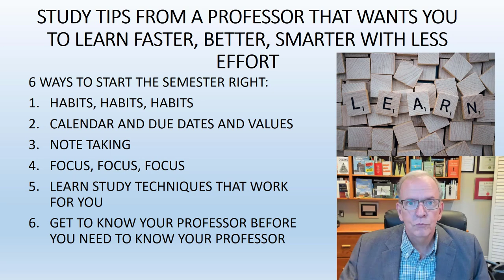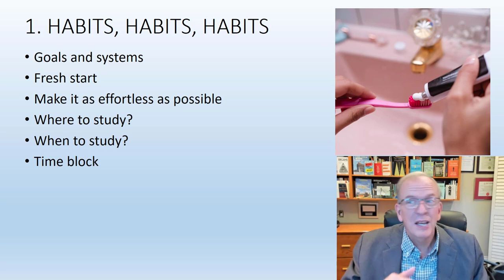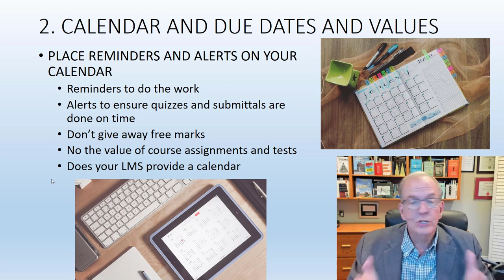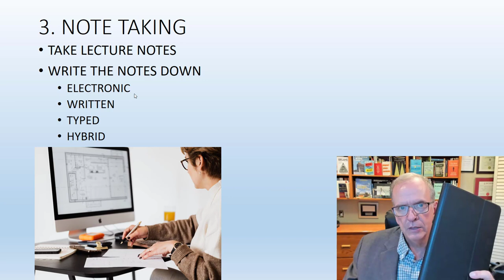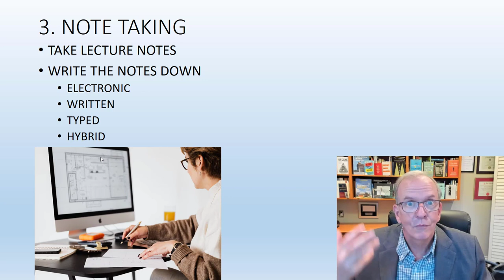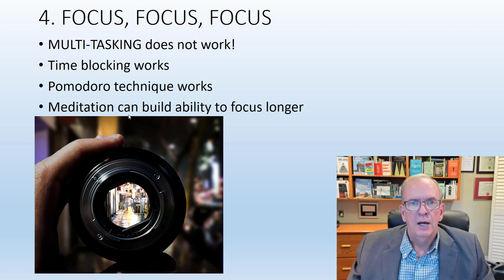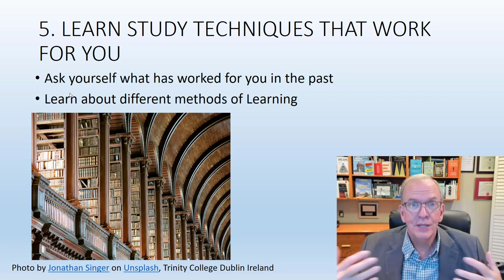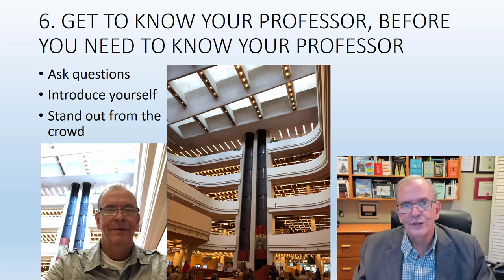6 WAYS TO START THE SEMESTER RIGHT, STUDY TIPS FROM A PROFESSOR THAT WANTS YOU TO LEARN BETTER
In this video series, I go over ways to learn FASTER, BETTER, SMARTER WITH LESS EFFORT.  I have been a lifelong learner and professor and have tried and experimented with many different tools and techniques for learning over my career.  I have also seen and worked with thousands of students who have both good and bad habits around learning.  With this knowledge, I give you the tips and tools that you can implement that will make you be a better student and will accelerate your career.